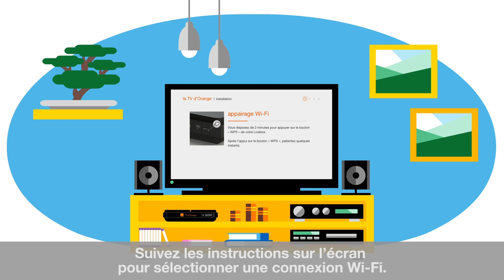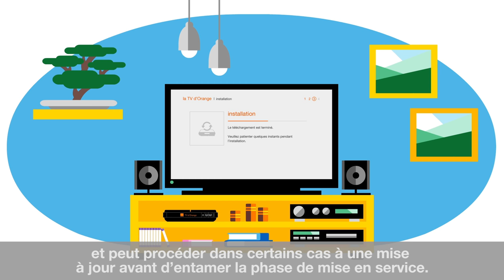Assistance Orange - J'installe mon décodeur TV4 en Wi-Fi - Orange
Grâce à l'Assistance Orange, découvrez comment installer votre décodeur TV4 en Wi-Fi avec votre Livebox 4.